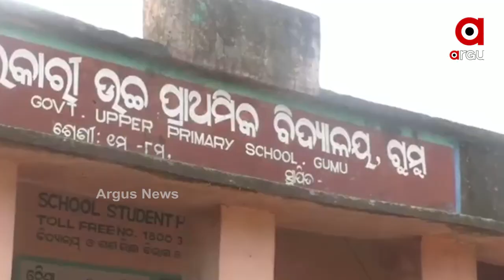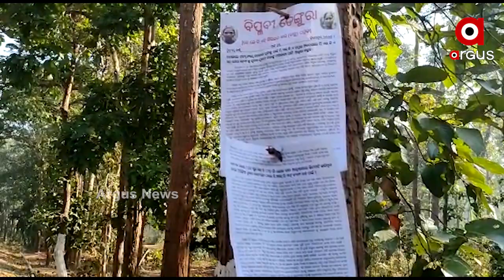ପ୍ରତିଶୋଧ ପରାୟଣ ମାଓ ସଂଗଠନ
ଗଡ଼ ଭୁଷୁଡୁଥିବା ଦେଖି ଏବେ ପ୍ରତିଶୋଧ ପରାୟଣ ମାଓବାଦୀ ସଙ୍ଗଠନ । ପୋଲିସ ସୂଚନା ଦାତାଙ୍କୁ ନିର୍ମମ ହତ୍ୟା କରି ନିଜର ସ୍ଥିତି ଜାହିର କରୁଛନ୍ତି ମାଓବାଦୀ । କନ୍ଧମାଳ ଜିଲ୍ଲା ବେଲଘର ଥାନା ଭଣ୍ଡରଙ୍ଗୀରେ ଦୁଇ ଜଣଙ୍କୁ ଉଠାଇ ନେଇ ହତ୍ୟା ପରେ ଏବେ ପଞ୍ଚାୟତରେ ଭୟର ବାତାବରଣ.